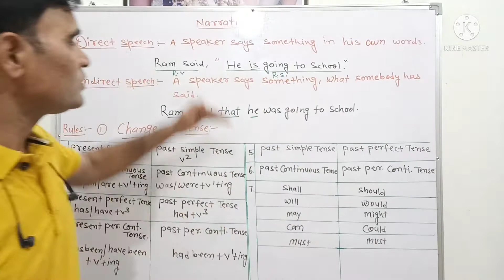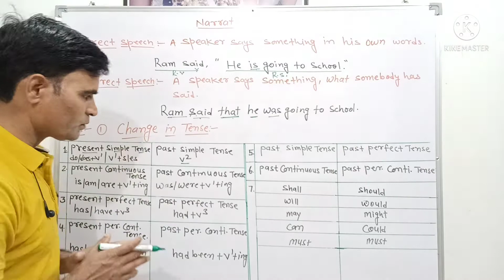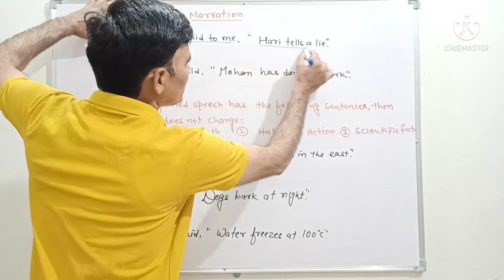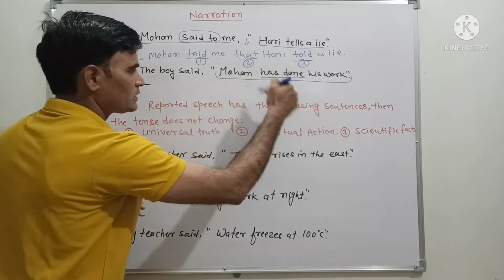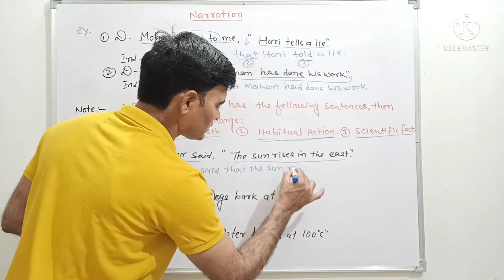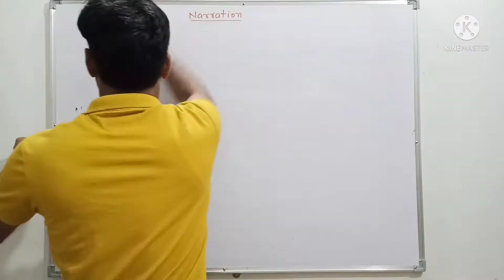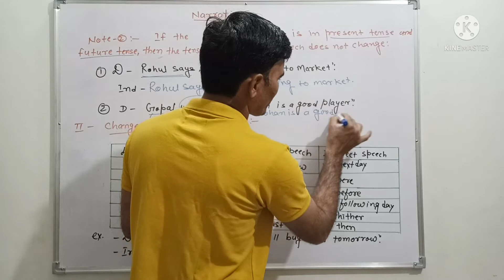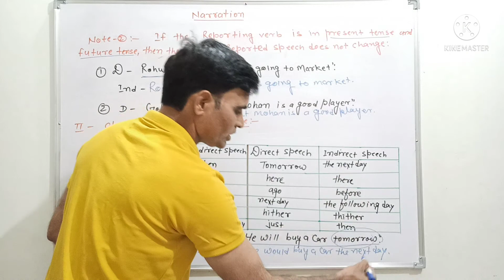Narration (Direct & Indirect Speech) Part-I